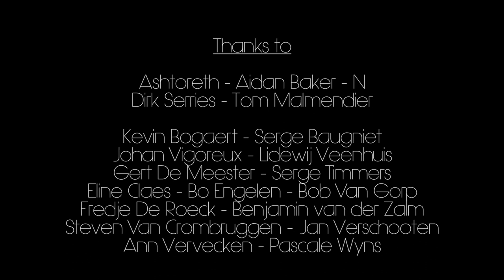Stratosphere releaseshow short version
A short impression of Stratosphere's releaseshow on the 21st of april 2018 at Kasteel Bouckenborg, Merksem, Belgium. Featurings artists are: Stratosphere, Aidan Baker, Ashtoreth, Dirk Serries, N and Tom Malmendier. Camera: Kevin Bogaert, Serge Baugniet and Jan Verschooten. Editing: Serge Baugniet and Jan Verschooten.